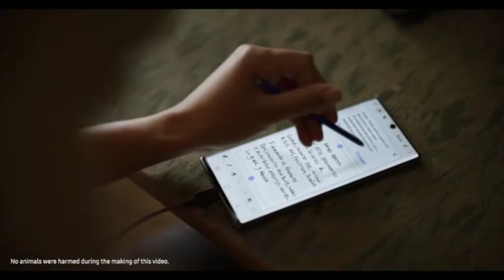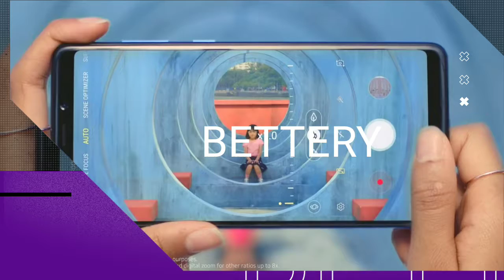SAMSUNG GALAXY M60 LAUNCH🔥🔥- SD710 IN ₹12,999, 48MP, UNBOXING, PRICE IN INDIA, LAUNCH DATE, REVIEW